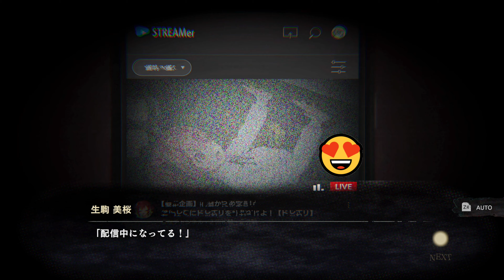【廃深】人気絶頂のアイドルが最後の生配信【ホラーゲーム】#4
廃レジャーホテルを舞台に命をかけた動画配信がはじまる

生駒 美桜(CV:山崎 はるか)
桜井 奈々(CV:西 明日香)
白石 梓(CV:松田 颯水)